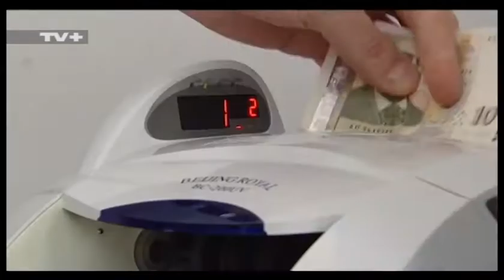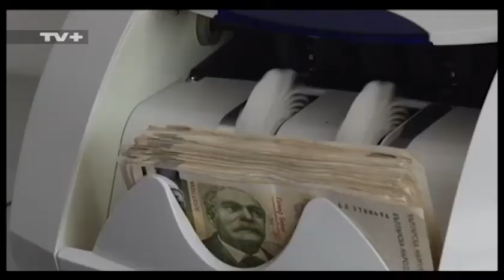ИКОНОМИСТИ: ОЧАКВА НИ ТЕЖКА ЗИМА!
TV+, 13 Септември 2020
Предупреждение за тежка зима. Според икономиста от КНСБ Любослав Костов - трябва час по-скоро да актуализираме бюджетите - на здравната каса, на Държавното обществено осигуряване и на републиканския бюджет. Междувременно - от Българската стопанска камара очакват увеличение на безработицата в сезонните дейности.

През зимните месеци ще сме изправени пред по-лека рецесия в сравнение с тази през пролетта, посочи Любослав Костов от КНСБ. Въпреки това няма как да очакваме онзи растеж, който сме свикнали да имаме.

 - ЛЮБОСЛАВ КОСТОВ ИКОНОМИСТ ОТ КНСБ
“Трябва да стягаме коланите, да се готвим за зимата и да актуализираме колкото се може по-бързо трите основни бюджета – на здравната каса, на ДОО и републиканския бюджет, тъй като всички тези пари, които бяха обещани от изпълнителната власт за минималното обезщетение, за безработицата, за пенсионерите – всичко това трябва да се разпише в съответните отчети. Тези пари се дават от бюджетите.”

По думите му коефицентът на безработица намалява заради сезонната заетост. С около 50 000 по-малко са безработните лица спрямо май месец.

 “Едни казват, че кризата ще У-образна, други казват, че ще бъде V-образна – малко пъ-бързо ще се възстановим. Ние си мислим, че тя ще бъде под формата на буквичката W. Това означава, че ще има леко възстановяване, след което отново ще преминем към спад и въобще ще се задържим известно време в долната фаза на икономическия цикъл.”

При предишната криза през 2008 година българската икономика загуби над 400 000 работни места, а към момента те са 100 000, посочи заместник-председателят на БСК Димитър Бранков. Данните на ститистиката сочат, че нагласата на работодателите е да съкращават персонал, други пък предвиждат намаляване на работни заплати с цел запазване на заетостта.

 - ДИМИТЪР БРАНКОВ ЗАМЕСТНИК-ПРЕДСЕДАТЕЛ НА БСК
“Това, което категорично е ясно, възстановяването на българската икономика е функция от възстановяването преди всичко на европейската икономика, тъй като основните ни пазари са именно там.”

300 000 безработни в края на годината очакват от КНСБ. По думите на Любослав Костов 1% ръст на безработицата води до 2-3% спад на БВП. Той посочи, че когато икономиката е в спад, се провежда така наречената експанзивна фискална политика.

“Това в икономиката означава да намаляваш данъците за хората с ниски доходи, да въведеш необлагаем минимум и същото време да стимулираш реалния сектор – бизнеса със субсидии, за да може да се повиши и вътрешното потребление, и добавената стойност, за да не е толкова остра кризата, в която така или иначе се намираме в момента.”

Според Димитър Бранков мерките, които се предприемат дават своя ефект. Той смята, че трябва да се предприемат и мерки за спешно стартиране на инвестиционни проекти, с които да се решат други проблеми. Като пример той посочи състоянието на ВиК сектора и водоснабдяването.

“Изисква една спешна реакция, насочване на средства, проектна готовност, така че средствата не просто да се раздават като обезщетение за безработица, а да бъдат ангажирани по най-ефективния възможен начин.”

По думите на Любослав Костов България се намира в исторически период.

“За пръв път имаме пари, с които да направим необходимите реформи. Ние никога не сме имали пари, но сега ги имаме и затова трябва да сме много отговорни, тъй като тези пари както могат да се изразходват правилно за инвестиции и допълнителна добавена стойност така могат да отидат и за популистка риторика, за обещания, които няма как чисто статистически да се сбъднат.”

Според него трябва да сме много отговорни, защото освен здравна, икономическа и политическа криза, в които се намираме в момента, вървим и към криза на социалните неравенства, която ще е най-тежка.